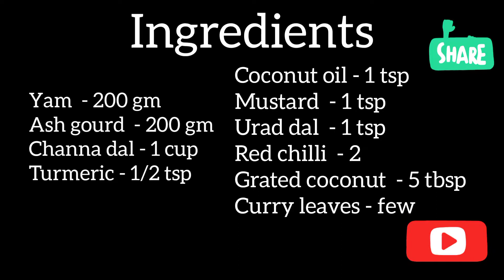Brahmin Sadhya Kootu|In Tamil|Arusuvai Iyer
Very tasty and favorite side dish in sadhya, roasted coconut gives a good aroma and also coconut oil.